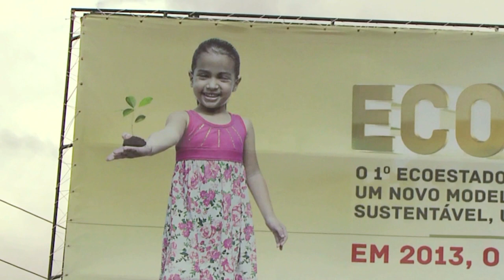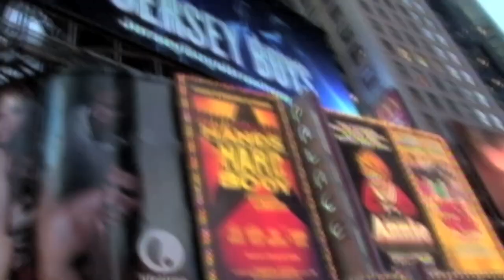UNTV: 21st Century - Brazilian Astronaut Pontes teams with UNIDO to create the first-ever Eco-State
Only a handful of people get the chance to see the world from space and for the Brazilian Astronaut Marcos Pontes this glimpse on the planet's fragility set him on a new path - to create an environmental utopia - the first in the world - in the Amazon rainforest. The project, called Roraima Eco-State is being implemented in cooperation with UNIDO and aims at boosting the local industry in a clean and sustainable way while at the same time protecting the Amazon rainforest.